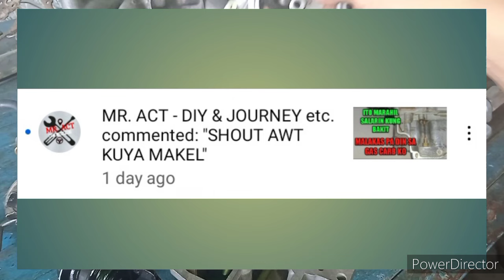Paano actual na paglilinis ng POWER CIRCUIT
Narito ang paraan kung paano actual na paglilinis ng Power Circuit. Talakayin din natin kung paano inaadjust yung adjustment screw ng power piston sa ibabaw ng airhorn . Di ko na pinaliwanag kung ano purpose ng power piston dahil na discuss ko na ito sa recent video ko.